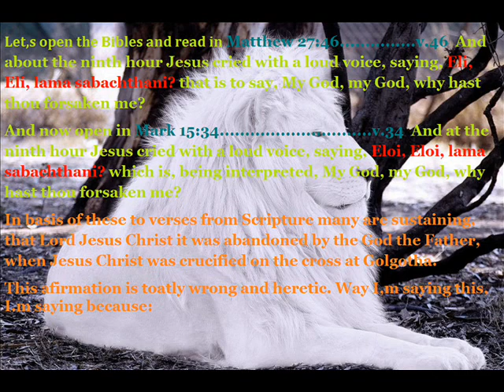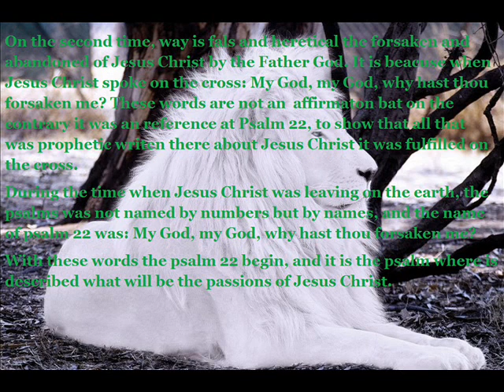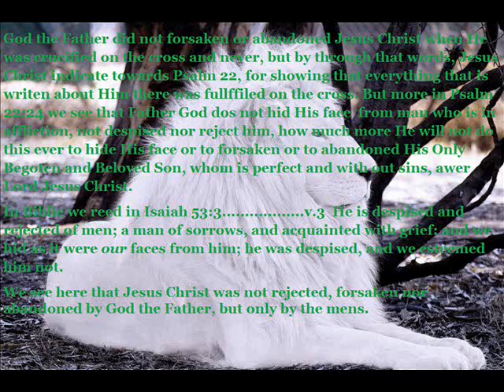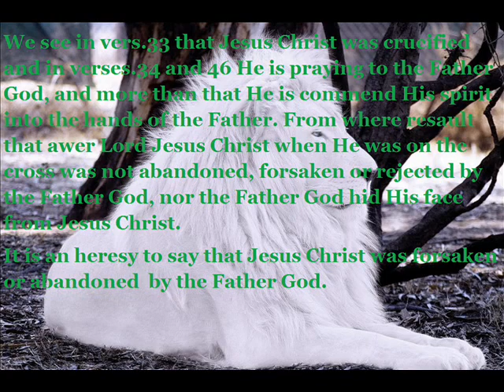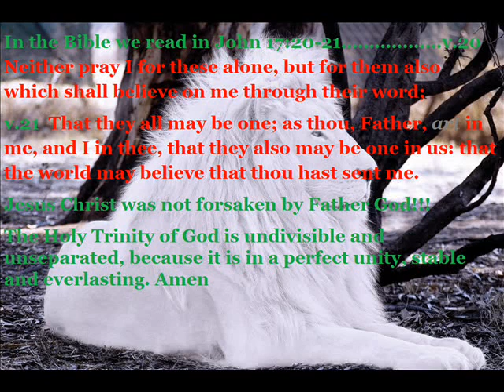When Jesus Christ was on the cross was not abandoned by the Father God